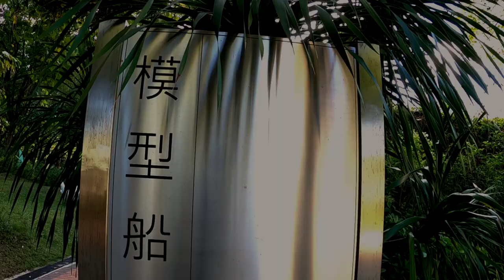MODEL BOAT POOL at Tai Po Waterfront Park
Model Boat Pool at Tai Po Waterfront